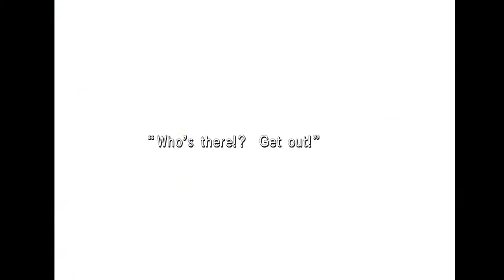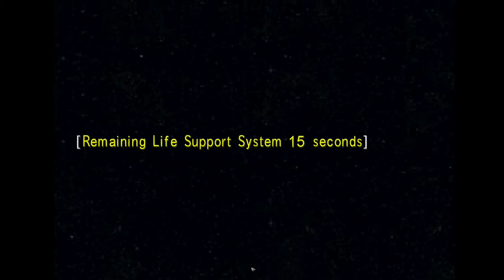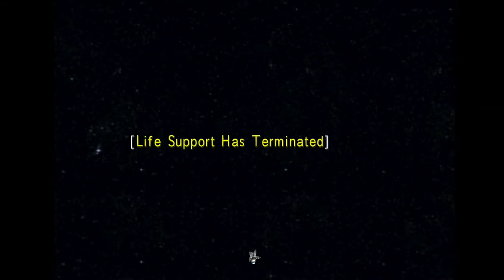Final Fantasy VIII (Remastered) - Part 58 | Saving Rinoa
With the help of Ellone, Squall goes out to space to save Rinoa. All hope is lost until the duo comes across an airship.